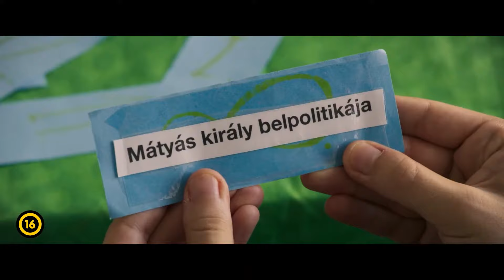Időutazás és pálinka? Igen! 🍷 💊 + 2.000 sub 🥳